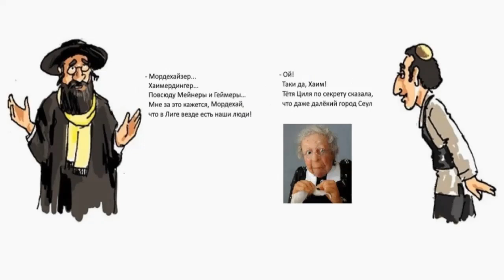- Шалом, Геймеры и Мейнеры! )))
Видеошутка для почитателей League of Legends